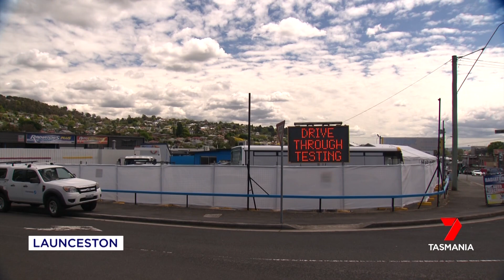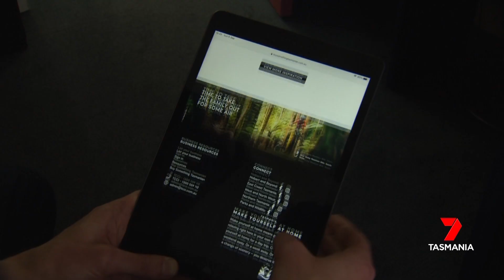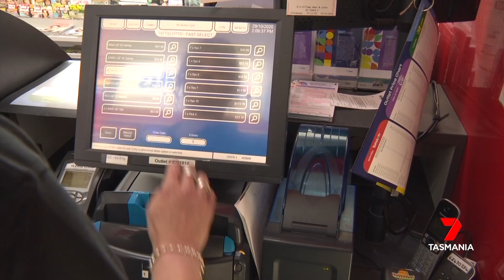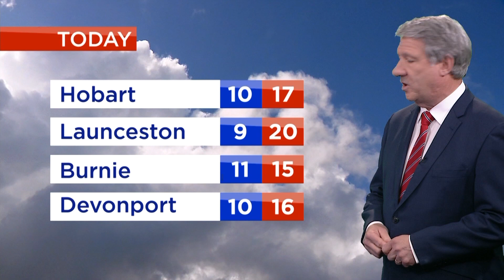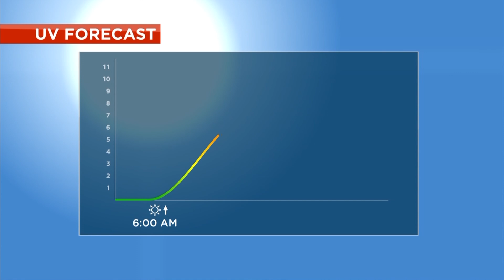Nightly News - Thursday 29th October 2020